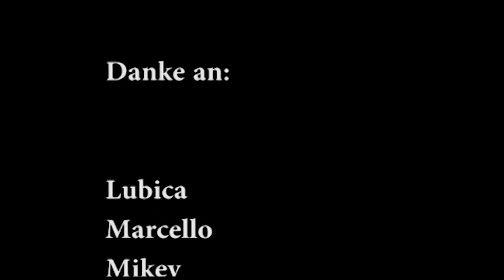Tischtennis Turnier - JT Sovie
Dieser Beitrag ist ein Ausschnitt unserer Februar Sendung 2016. Um die Komplette Sendung zu sehen klicke auf den Link weiter unten in der Beschreibung. Viel Spaß!